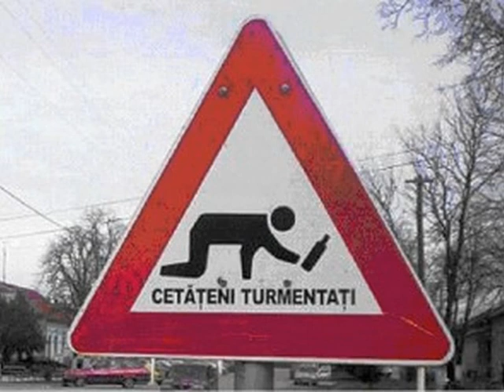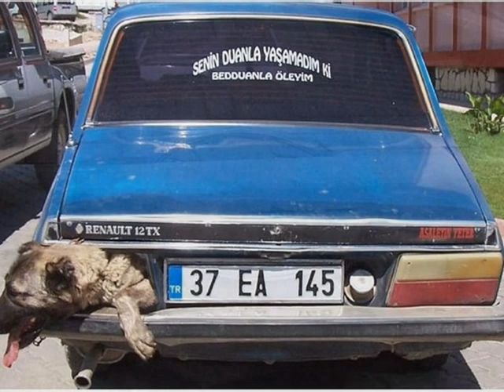asta-i romania...izp.wmv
imagini comice din romania ,si nu numai

daca va placut apasatzi butonul APRECIEZ